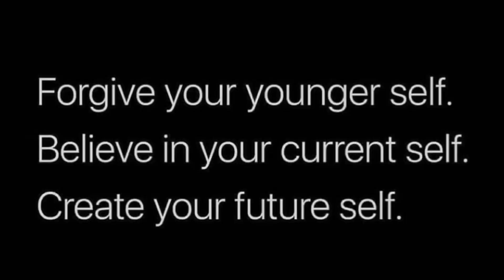Renew and Revive your Relationship/The 5 Love Languages.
Verse to Remember-Don't be one who is quick to quarrel, for an argument is hard to stop, and you never know how it will end, so don't even start down that road! Proverbs 14:17
ᒍᑌST ᗪOᑎ’T ᗪO IT!